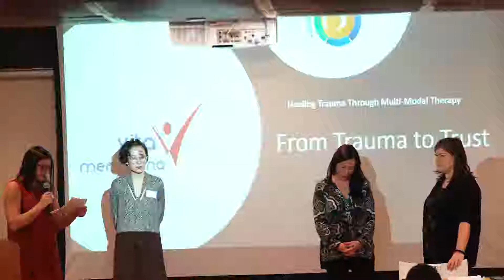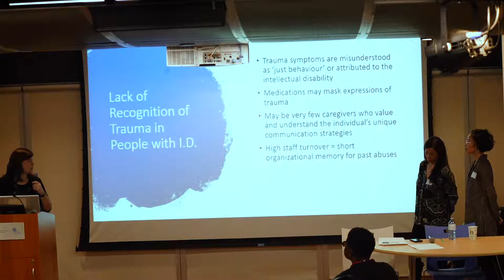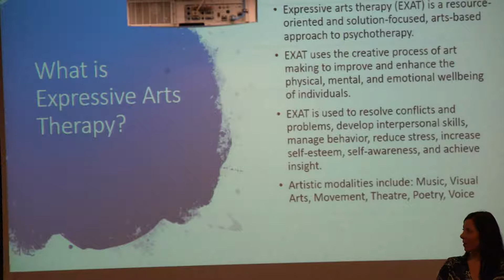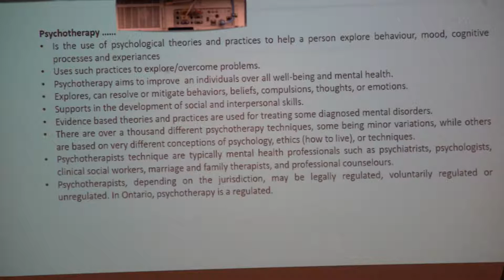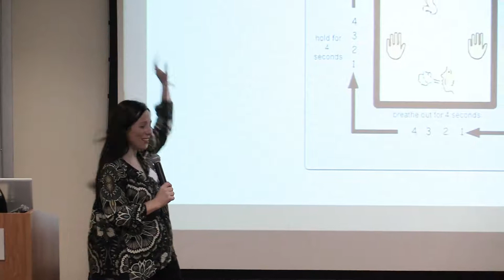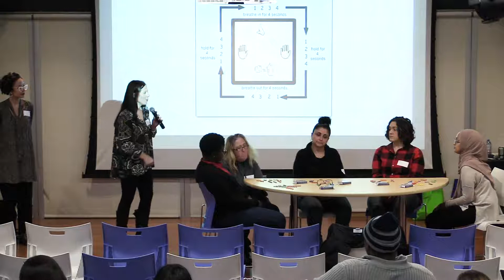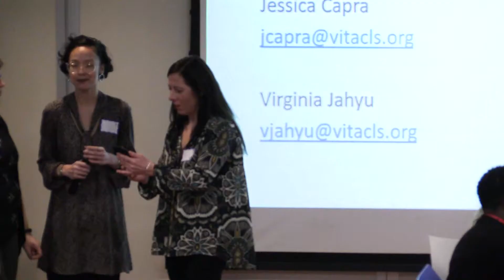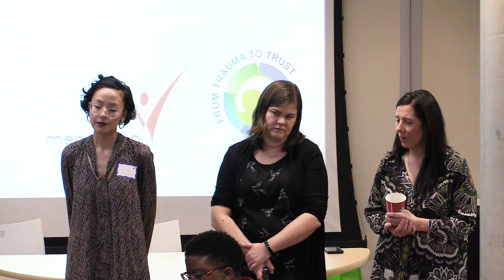From Trauma to Trust: Healing Trauma Through Multi-Modial Therapy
Presented by: Amanda Gee, Jessica Capra, Virginia Jahyu

From trauma to trust is a clinic, which serves people with intellectual disabilities that have experienced trauma. We take a person-centered approach by attuning and adapting therapeutic methodologies. The therapeutic modalities we offer at trauma to trust clinic were specifically curated to make therapy more accessible to people with intellectual disabilities and dual diagnosis who, for the most part, have never had the opportunity to work towards healing. We will discuss how the clinic runs, the people who come to the clinic, and the trauma they have experienced, explore the individual therapies, the adaptations necessary, and give ideas for how to access services.

Recorded November 30, 2019 at the Everybody's Trauma Conference